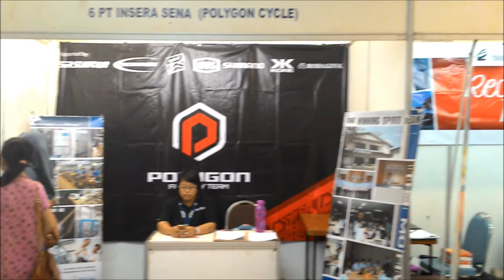2nd Period of Widya Mandala Career Days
Career Expo & Recruitment Campus diikuti oleh 52 perusahaan dan dihadiri oleh lebih dari 1500 orang pencari kerja dari berbagai kota. Career Expo ini berlangsung dari 30 hingga 31 Oktober 2014 dan Recruitment Campus berlangsung dari 3 hingga 18 November 2014. Terbuka untuk umum dan gratis untuk mahasiswa dan alumni Universitas Katolik Widya Mandala Surabaya. Jadwal dan posisi lowongan dapat diambil di LPKS UKWMS Gd F lt 4 Kampus Dinoyo, Jl Dinoyo 42-44 Surabaya.